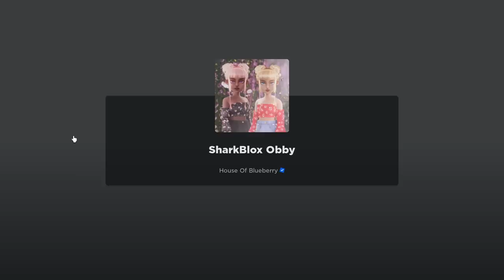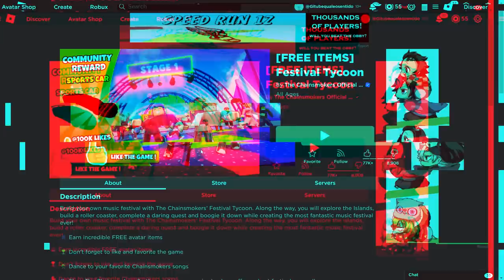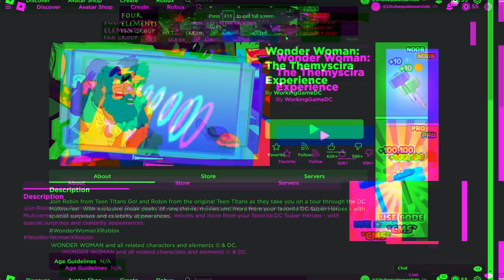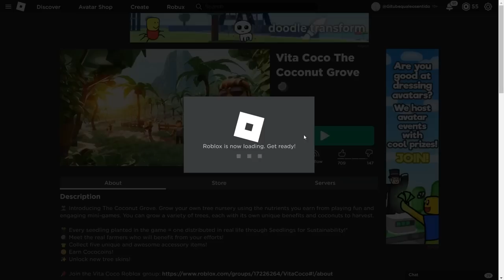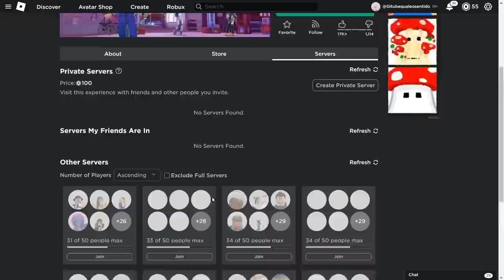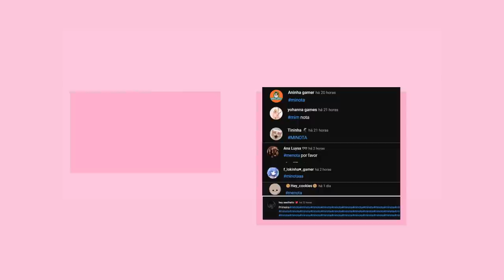PEGUE AGORA *4 CABELOS GRÁTIS* 16 ITENS GRÁTIS! ROBLOX (2023)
nesse video vou te mostrar o  novo itens grátis do roblox,e como pegar cabelo grátis no roblox em 2023 atualizado.
inicio: 00:00
item 1: 0:41
item 2: 1:35
item 3 e 4: 3:11
item 5: 4:48
Cabelos Grátis Roblox 6 e 7 : 5:49
Cabelo Grátis 8: 8:15
item 9: 9:51
item 10: 10:52
item 11: 11:32
item 12: 11:55
item 13: 13:31
item 14: 16:00
Cabelo Grátis no Roblox 15: 17:38
final do video: 20:11